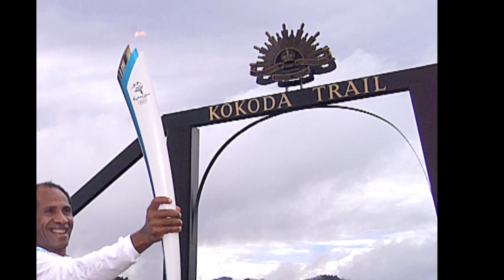Carry The Flame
Greg Garay